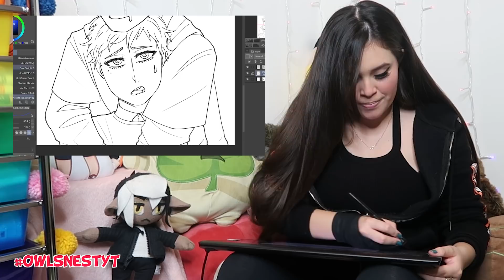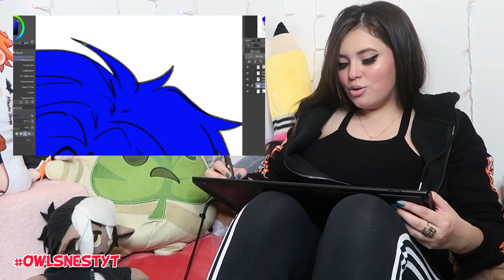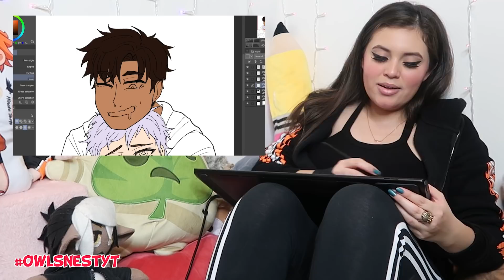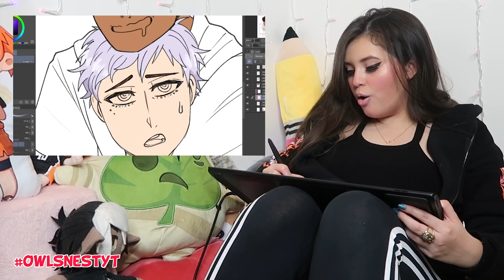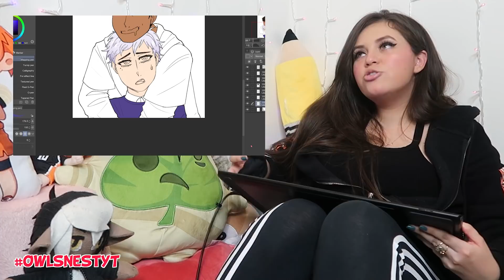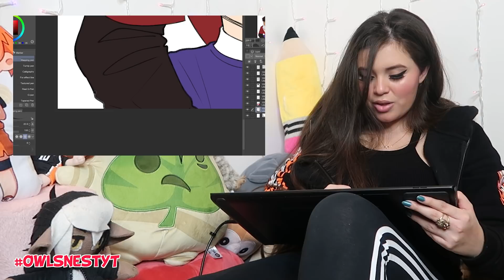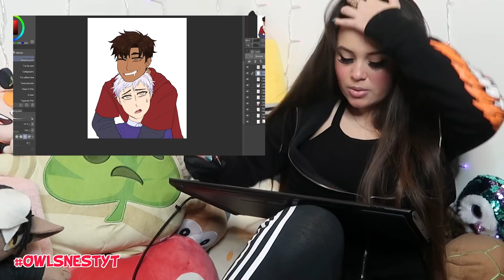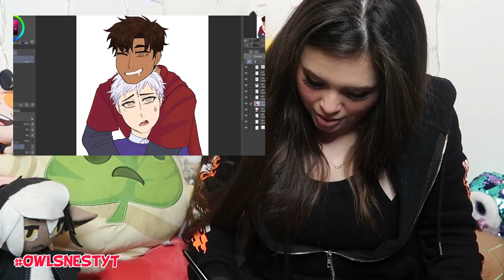I Get TOO Passionate about These Guys [OwlsNest]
These boys are in love. Good for them.

♕TOOLS I USE:
Art Program: Clip Studio Paint
Tablet: Wacom MobileStudio Pro 16”
Screen Recording: OBS
Camera: Canon Powershot G7 Mark II
Microphone: Blue Yeti
Video Editor: Adobe Premiere Pro